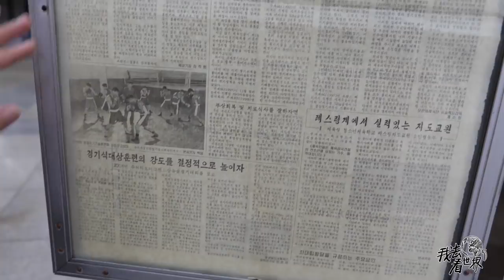朝鲜世界13集: 乘坐深度100米的朝鲜地铁, 导游说平均每天客流量达40万人次【12季:朝鲜世界】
环球旅行纪录片《我去看世界》第12季：朝鲜世界，由sao.com团队成员：张鹏飞，邱黎，陈伟创作。微信公众号：我去看世界【12季:朝鲜世界】